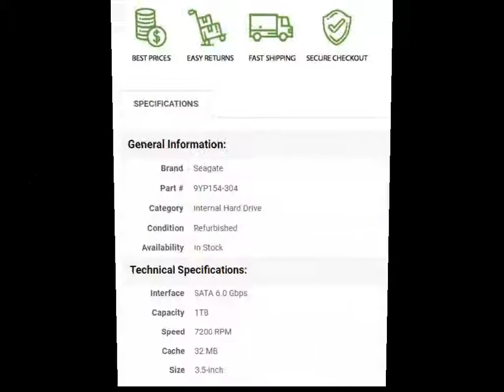9YP154-304 Seagate 1TB 7200RPM SATA 6.0 Gbps 3.5 32MB Cache Barracuda Hard Drive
9YP154-304 Seagate 1TB 7200RPM SATA 6.0 Gbps 3.5 32MB Cache Barracuda Hard Drive

Technical Specifications for 9YP154-304
Model
Manufacturer Seagate
Manufacturer Part # 9YP154-304
Product Line Barracuda
Product Series 7200.12
Performance
Product Type Internal Hard Drive
Average Seek Time 8.5 ms
Drive Interface Type SATA 6.0 Gbps